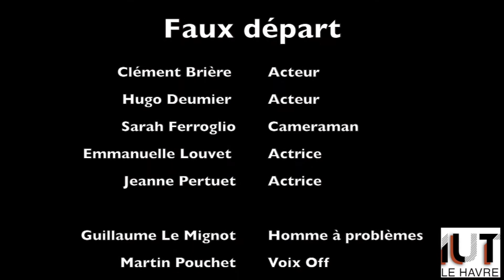Faux Départ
Réal'ic 2021
La commande : un film d’une durée de 9 minutes maximum (générique
compris, logo de l’IUT à ajouter)
Si le genre (drame, comédie, SF, etc.) est libre, les étudiant.e.s s’engagent à réaliser des films tout public et à utiliser des sons et bandes-son libres de droits.
Toutes les équipes traiteront le même sujet et chacune se verra attribuée trois contraintes : une contrainte technique, une autre thématique et une dernière « d’objet ».

Sujet : LES VACANCES
Contrainte Technique (une au choix)
Travelling arrière, noir et blanc, 30 sec. de « muet », bande-son à la bouche
ContrainteThématique (tirage au sort) : l’émotion
Rire, joie, haine, amour, ennui, colère, enthousiasme, curiosité, amitié, sérieux, étonnement, optimisme, rage
Contrainte Objet (tirage au sort)
Slip kangourou, banane verte, sac de ciment, baguette magique, dinosaure, Playmobil, talon- aiguille, flûte, voiture de l’IUT, une machine à coudre, canne à pêche, boule de cristal.